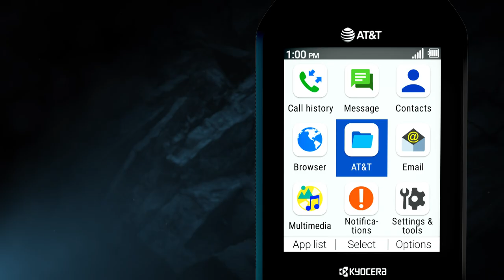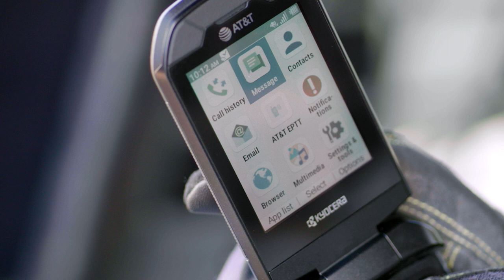Kyocera DuraXE Epic on AT&T/FirstNet Ready – All-Terrain Tough, Compact and Customizable Flip Phone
Kyocera Mobile’s All-Terrain Tough Flip Phone on AT&T/FirstNet Ready – DuraXE Epic is compact and customizable, ultra-rugged, FirstNet Ready, and the perfect companion for reliable communication in challenging conditions. When combined with Kyocera's ecosystem of accessories and business application providers, DuraXE Epic becomes a critical part of your Total Mobility Solution.

Rugged Reliability
Military Standard 810H protection against dust, shock, vibration, temperature extremes, blowing rain, low pressure, solar radiation, salt fog, humidity, freeze-thaw, and icing/freezing rain
IP68 dust proof and waterproof up to 6.5 ft (2m) up to 30 minutes
Drop proof up to 5 ft (1.5m) onto concrete
Non-Incendive, Class I, Div 2 hazardous location certification
Chamfered corners for ultimate protection against drops/shocks
Durable, reinforced hinge
Recessed sides and textured panels provide secure grip, even with wet hands or when wearing gloves

Clear Communication
Ultra-loud 100+dB front-facing speakers provide crystal clear sound
Dual-mic noise cancellation enables you to clearly hear and be heard in noisy environments
Built for AT&T Enhanced Push-to-Talk (EPTT), use DuraXE Epic over cellular or Wi-Fi to communicate with your LMR network
Cellular calling with HD voice
Wireless Priority Service with eMPS; Real-Time Text (RTT) support

Compact & Customizable
Customizable main menu allows you to set frequently used applications for quick access
Multiple programmable keys including Push-to-Talk, SOS*, Speaker, Call List, and 4-way Navigation keys
Large font and clear display for superior readability

Exceptional Productivity
Device Control - Allows businesses to manage and restrict device features on employees’ phones
Car Kit Power On/Off mode to turn device on/off with ignition when installed in compatible vehicle cradle
5MP auto-focus camera with LED flash and video recorder
Non-camera version available for use in areas where customer data or intellectual property needs to be protected
Built-in Wi-Fi hotspot allows up to 10 connections
Large font and clear display provide superior readability
Large, tactile glove-friendly keypad and buttons
Fast 1.2GHz Quad-Core A53, 64-bit CPU

All Day Dependability
Removable 1770mAh Lithium Ion battery to power you through the day
Multiple charging options via USB type-C or charging contacts on back of device
Eco Mode and Battery Care Mode to optimize battery usage and extend battery life
Dedicated PTT access via 5-pole headset jack with integrated camlock to securely fasten accessories to device

DuraXE Epic can be paired with Kyocera’s Advanced Replacement program that helps reduce downtime and gets businesses up and running with a like-new replacement device in as soon as 24 hours. Find out more about Advanced Replacement and other white glove programs offered as part of our Total Mobile Solution of targeted hardware and software capabilities, valued partner applications and accessory ecosystem
First Responder dedicated toll-free number and support escalation path
Advance Replacement – Replacement device in 24 hours
Lifecycle Management
Custom Provisioning
Custom Repair
Manufacturer’s 2-Year Warranty

About Kyocera Launching more than 100+ waterproof and rugged devices over 10+ years. We believe that a Total Mobile Solution calls for innovation that is purpose-built for rugged and devices that are the Toughest, Fastest and Loudest